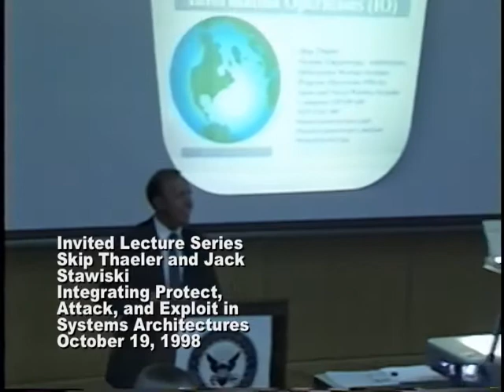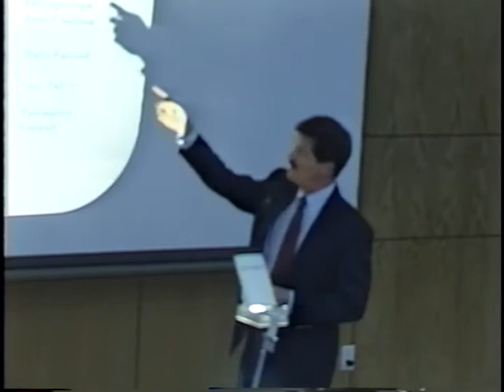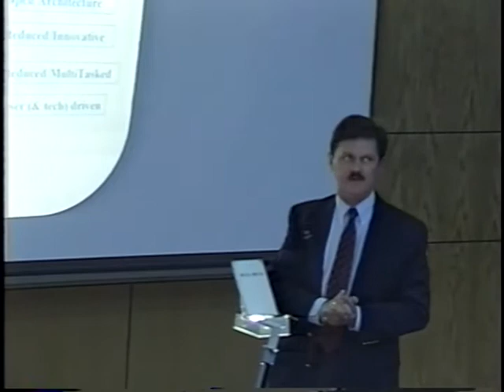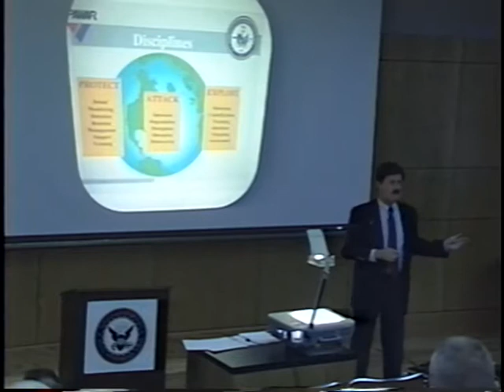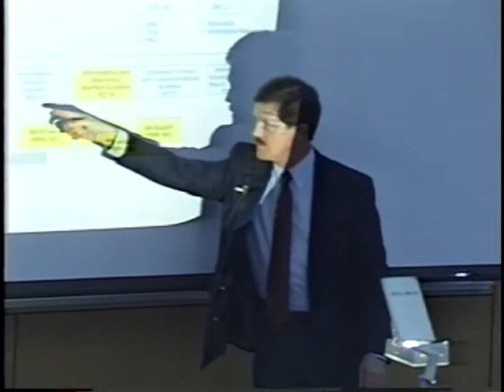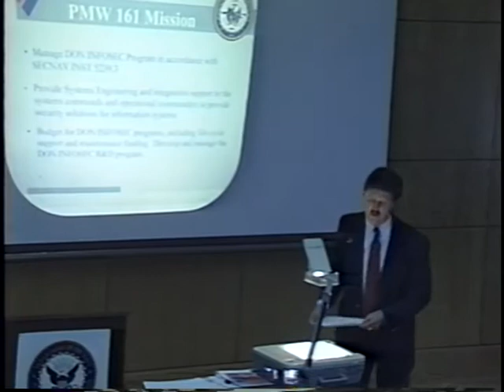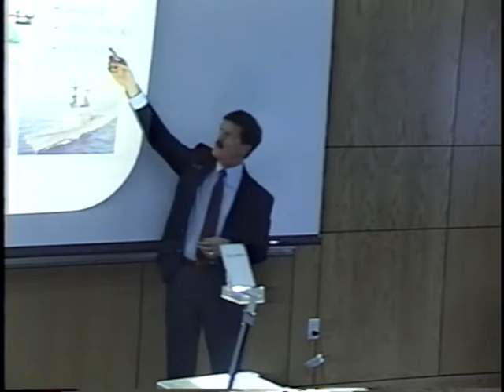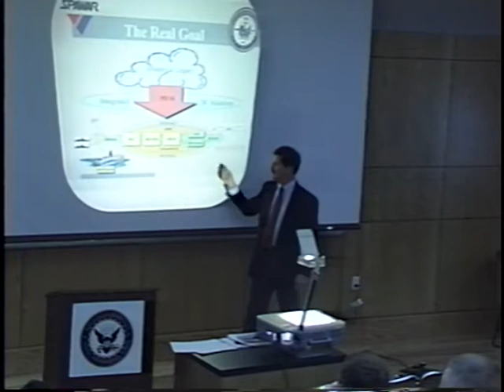Skip Thaeler, Jack Stawiski, Integrating Protect, Attack, and Exploit in Systems (October 19, 1998)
Skip Thaeler and Jack Stawiski, SPAWAR
Integrating Protect, Attack, and Exploit in Systems Architectures

at the
Naval Postgraduate School

ABSTRACT
Mr. Thaeler will brief Information Operations and how the key elements are integrated across protect, attack and exploit. He will discuss the discipline of acquisition reform, and the support of the Fleet requirements.

Mr. Stawiski will talk about the PMW 161 role and the aquisition process in the United States Navy.